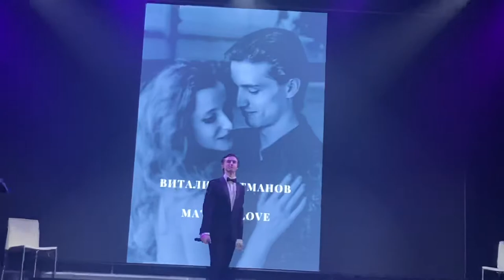Et si tu n’existais pas - Vitaly Getmanov (Moscow Live 2021) (Joe Dassin Cover)